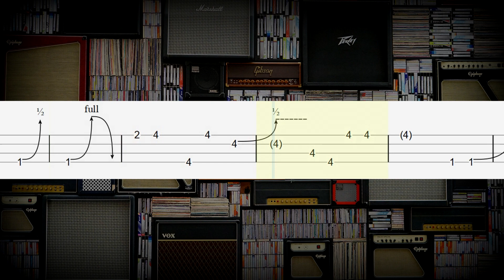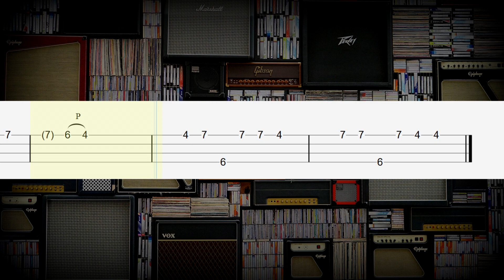Gimme Shelter - Rolling Stones How to play on ukulele (Ukulele Tabs)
How to play Gimme Shelter on ukulele
Rolling Stones Ukulele Tutorial
Easy Ukulele Tabs Tutorial
How to play on ukulele